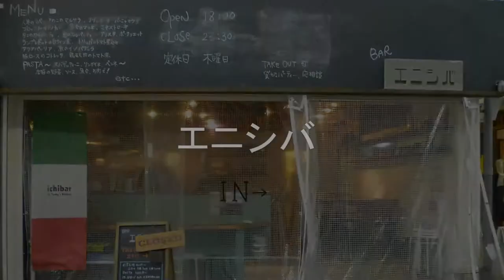エニシバ(6/6)｜灘中央市場 ICHIBA-KOBEプロジェクト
木曜日お休みいただいてまして。
それ以外は6時から営業してますんで。
もうほんとにこう気軽に、ちょっと飲んでちょっと食べてとかって言う使い方がしやすいお店だと思いますので。
足を運んでいただけたら幸いです。
はい。ありがとうございます。